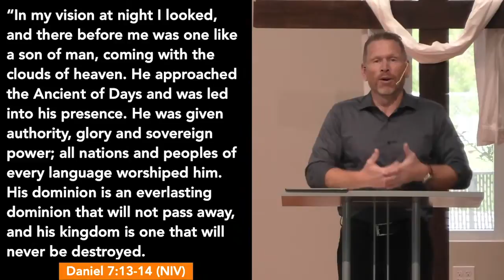When We Wonder Who Is In Control | There's Another In The Fire | Pastor Joel Schulz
Theme: When We Wonder Who's In Control